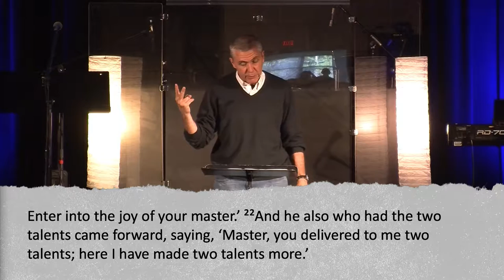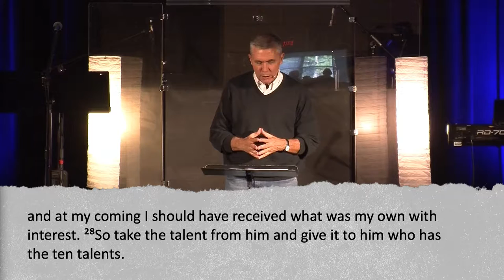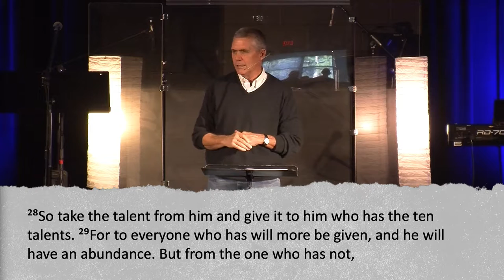04/24/16 - Kingdom Stories: The Boss is Crazy